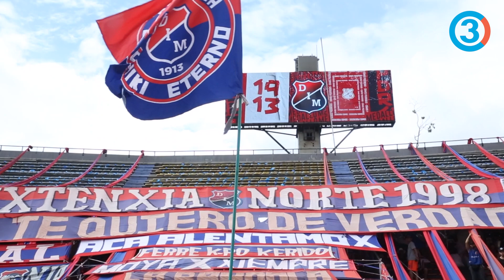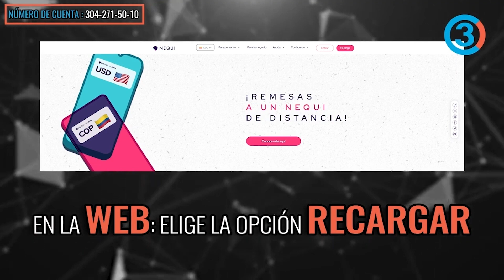La Rexixtenxia Norte por la 7ma | Pasión por el poderoso Independiente Medellín | CLÁSICO PAISA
La Rexixtenxia Norte por la 7ma | Pasión por el poderoso Independiente Medellín | CLÁSICO PAISA | Tercer Canal